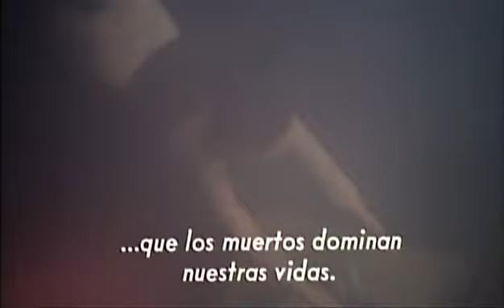Infierno (Inferno) (Dario Argento, Italia, 1980) - Trailer Español - Spanish Trailer